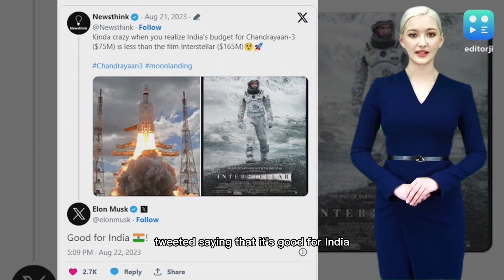India Makes History: Chandrayaan-3 Lands on the Moon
On August 23, 2023, India made history when its Chandrayaan-3 spacecraft successfully landed on the moon. This was a major milestone for the Indian Space Research Organization (ISRO), and it put India in the league of only a few other countries that have successfully landed on the moon.

The Chandrayaan-3 mission was a complex one, and it involved a number of challenges. But the ISRO team was up to the task, and they successfully landed Vikram on the moon without any problems. This is a major achievement for India, and it is a source of pride for all Indians.

The successful landing of Chandrayaan-3 is just the beginning of India's journey to the moon. The ISRO has plans for future missions to the moon, and it is committed to exploring this mysterious world. India is a rising space power, and it is poised to make even more significant contributions to space exploration in the years to come.

This video takes you on a journey through the Chandrayaan-3 mission. We will see how the mission was planned and executed, and we will learn about the scientific discoveries that are expected to be made. We will also hear from the scientists and engineers who made this mission possible.

Watch this video to learn more about India's historic mission to the moon.